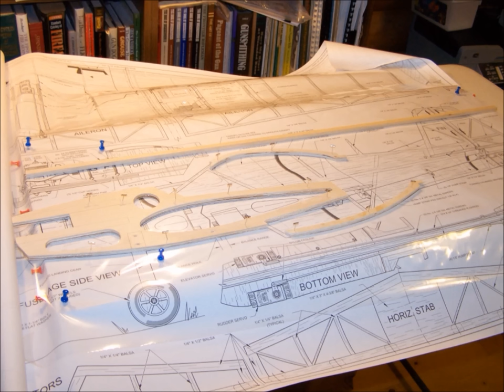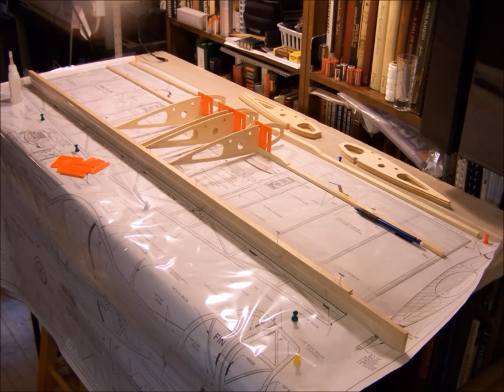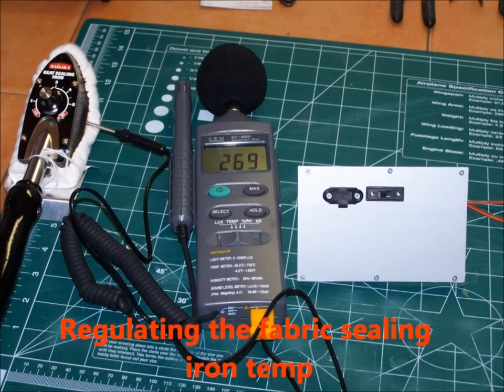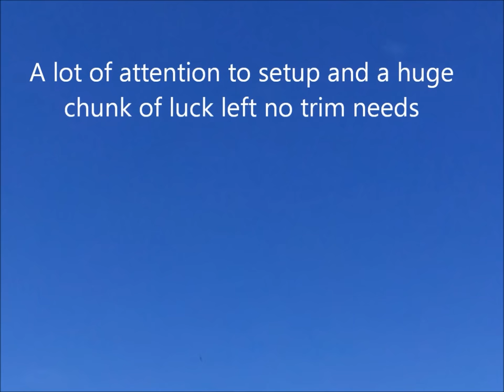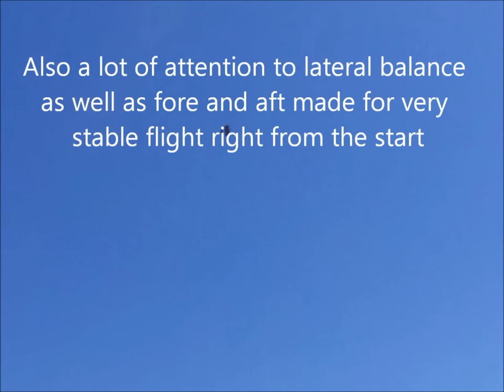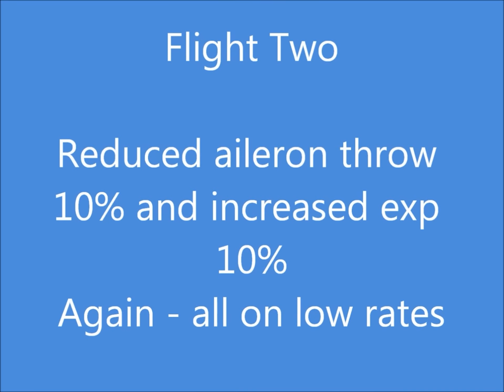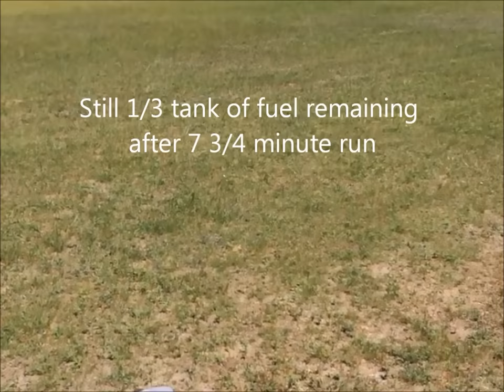The Fun 51 RC Airplane by Tower Hobbies Building and Maiden Flight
Building the Fun 51 RC airplane from a kit and the maiden flight.  Hope you enjoy!